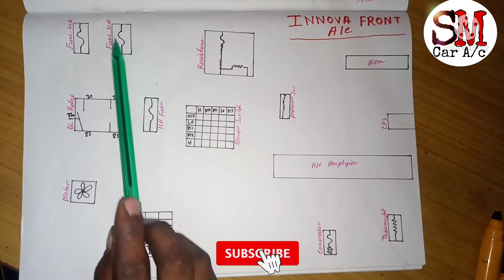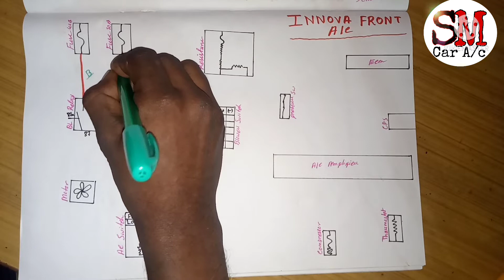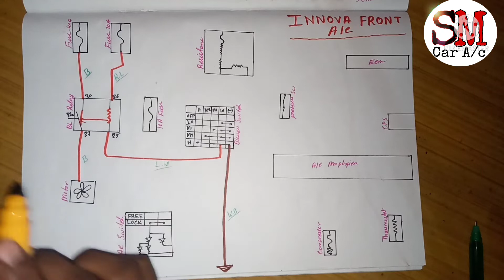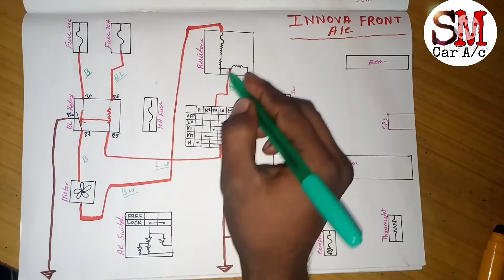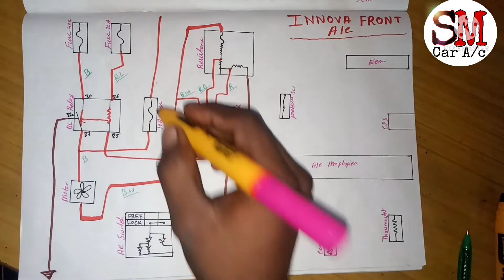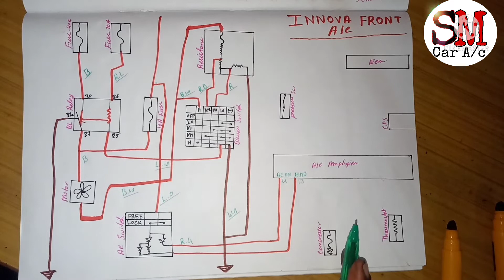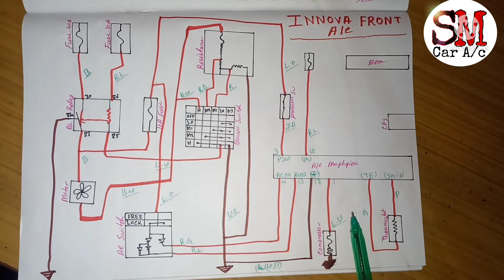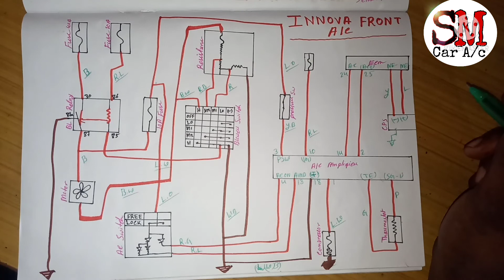Innova 2006-10 Front A/c Wiring Diagram/Toyota Innova Car AC Wiring Circuit/In Hindi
Assalamolykum bhaijaan,Ish video mai maina bataya hai " Innova 2006-10 Front A/c Wiring Diagram/Toyota Innova Car AC Wiring Circuit/In Hindi   " k bara main.

                               "Queries Solved"

 1. Innova front AC wiring diagram Explain
 2. All wiring colour codes
 3. All components explain and work
 4. Wiring input and output explain

Wiring Diagram Read rear ac

                                "Related Tags"

car AC wiring diagram
Innova car AC wiring diagram
simple AC wiring diagram
car air conditioning wiring diagram
2006-10 innova A/c wiring diagram
innova AC amplifier wiring input output
ECM wiring diagram
car air conditioning wiring circuit
toyata cars wiring diagram
Innova Air conditioning blower motor wiring diagram
innova AC wiring Kaisa HOTA hai
ac wiring fitting
ac full explanation in hindi
innova rear AC wiring diagram
All wiring colour codes
Toyota
Innova